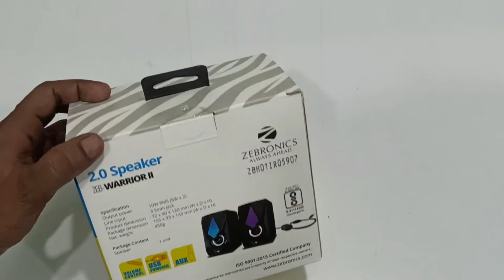Zebronics 2.0 Speaker with RGB LED Light Unboxing and Review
Zebronics 2.0 Speaker with RGB for Laptop and PC Unboxing and Hands On Review in Hindi